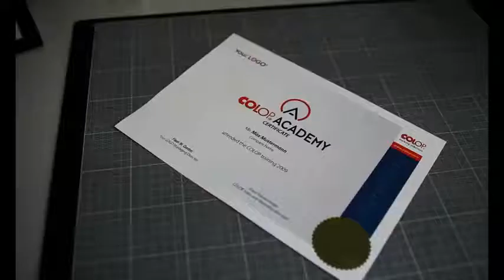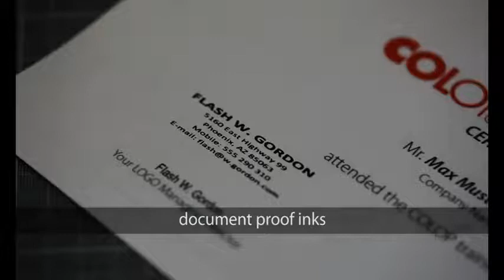COLOP EOS Line Introduction / Představení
Řada EOS je moderní a ergonomicky navržená zábleskové razítko.
Tato technologie umožňuje optimalizovat velikost rukojeti i pro velké velikosti textových  štočků / desek.
COLOP nabízí kompletní škálu velikostí - až po formáty XXL.
Je možné provést více než 20 000 ostrých a zřetelných otisků bez opětovného nanášení barvy, výborné i pro tisk fotografií

Všechny standardní a X-velké držáky EOS se skládají minimálně z 50 % z materiálu recyklovaného plastu. Více na

EN:
The EOS Line is a modern and ergonomically designed flash stamp.
This technology allows an optimized handle size also for large text plate sizes.
COLOP off ers a complete range of sizes -- up to X-large formats.
More than 20.000 sharp and clear imprints without re-inking are possible.

All EOS standard and X-large mounts consist at least of 50 %
recycled plastic.